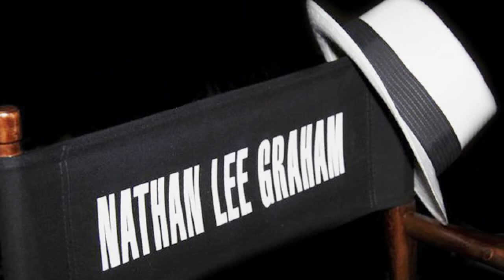LeGraham - Anything Goes/I Happen To Like NY - Perfectly Porter